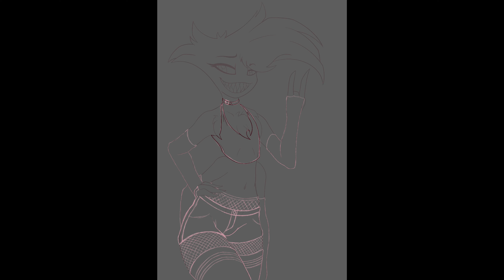Speedpint - Angel Dust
I tried to get back into art by starting off the base sketch traditionally and working it into digital, and i think it worked out marvellously ^^

Just a bit of fanart for my fav hazbin hotel character, yea it’s a lil flat compared to my other works but i still hope yall enjoy!~